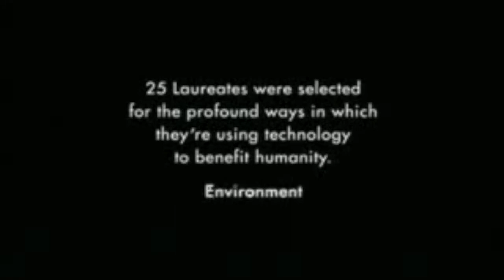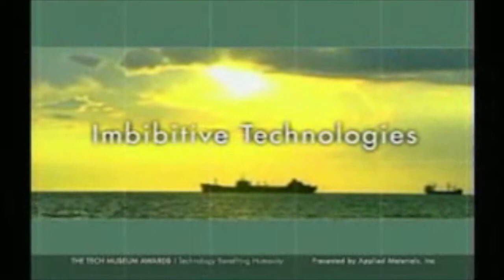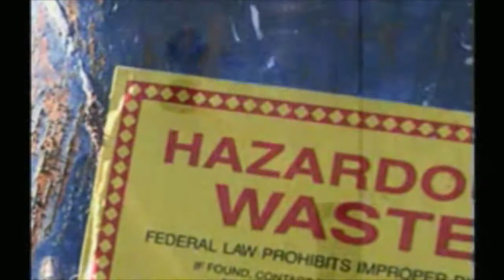Tech Museum Awards IMBIBERBEADS®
The IMBIBER BEADS® Gravity Fed Containment Drain System was recognized by the Tech Museum Awards in the environmental category for it unique/superior design and performance.